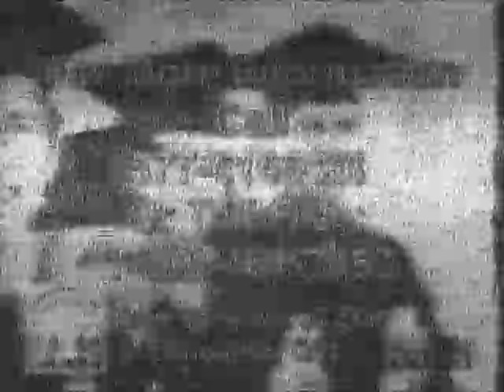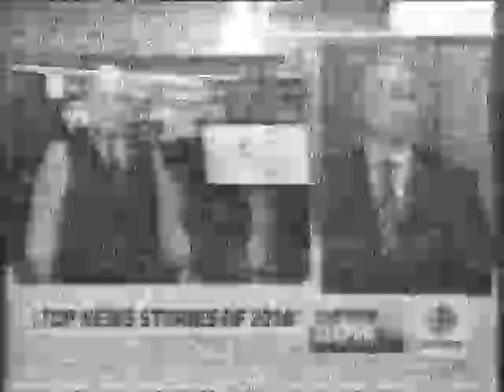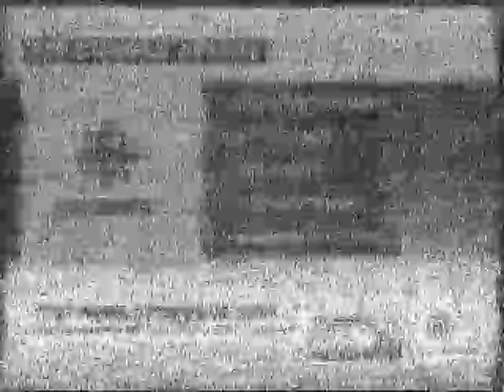CKPR-2 Thunder Bay, ON, Canada Es Dec 27, 2010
CKPR-2 Thunder Bay, ON, Canada (1407 miles) Es by 1987 Emerson 872 VCR as tuner with A/V lines feeding Hauppauge HVR950 (WinTV2000), 1120 CST.  Their "tb" (Thunder Bay) logo not evident until c. 2:00.  It manages a few seconds of color c. 3:40 when back on the CBC News feed.  Earlier (c. 1100 CST) they had much better picture quality with sound, but my attempts at using the HVR950 with this 2004 XP machine (expanded from OEM 500M to 1G RAM in mid 2008) caused a lockup, and I had to reboot - by which time the signal had faded down.  I may need to max the XP at 2G RAM as, for whatever reason(s), I can't get the HVR950/WinTV2K or WMM to work properly on my 2010 Acer Aspire 5517 laptop (Win7 OS) with 3G.